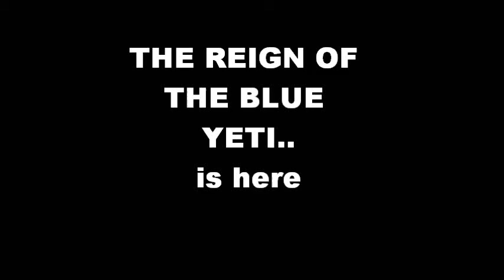Blue Yeti Introduction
Hey Folks we have a new family member to the podcast..
yes.. the sound will improve as I figure this booger out more..
but ahhhh the rich corinthian leather dulcet tones. ahhhh